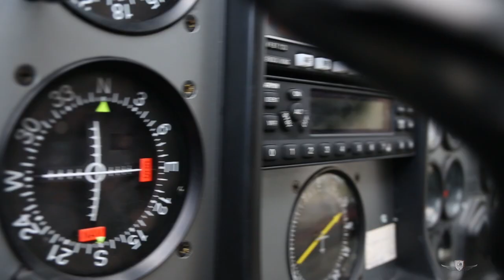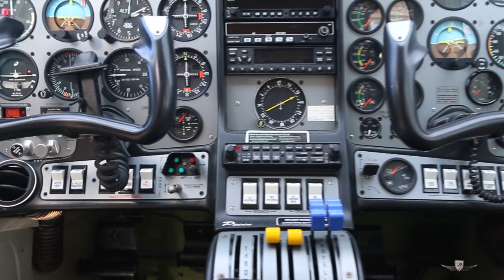Tecnam P2006T in Spain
Tour this highly fuel-efficient twin, a 2007 Tecnam P2006T for sale & located on the Iberian Peninsula in gorgeous Spain. Fly the Spanish Tecnam!

Underscore Music: “Dive” by Tycho (download @